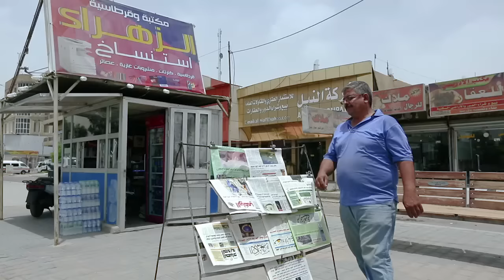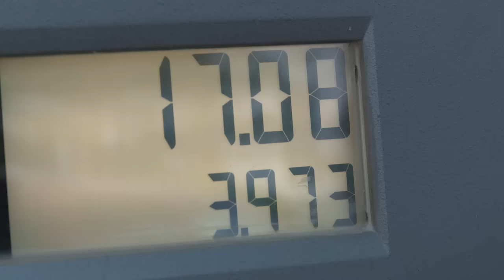Regional Economic Outlook for the Middle East and North Africa; October 2016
The slump in oil prices and ongoing conflicts continue to weigh on MENA’s economic outlook. MENA growth will be modest at 3.5 percent this year, with little improvement expected in 2017